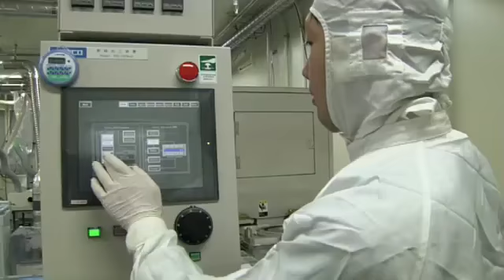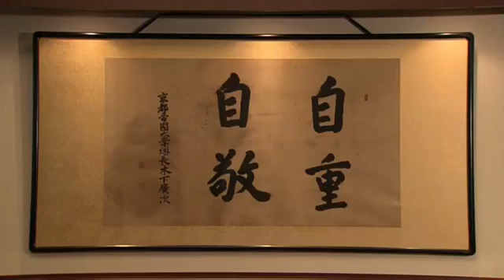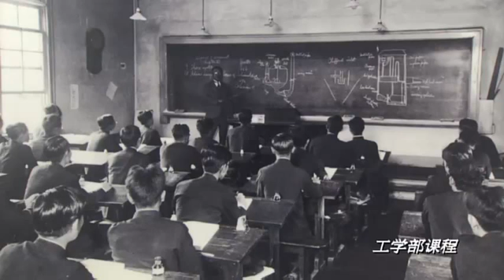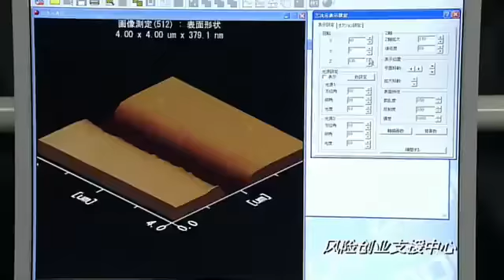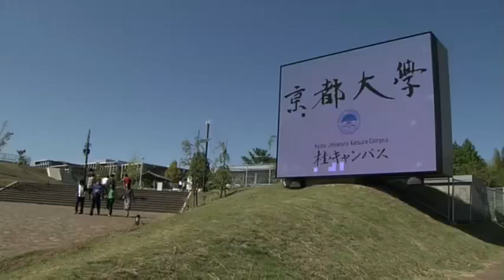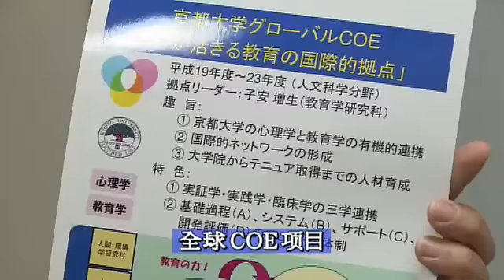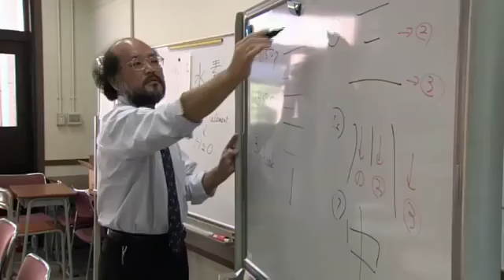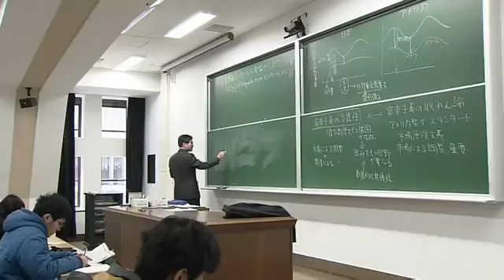京都大学 Kyoto University 2011 中国語 Chinese 京都大学简介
京都大学紹介ビデオ（中国語）2011年3月発行